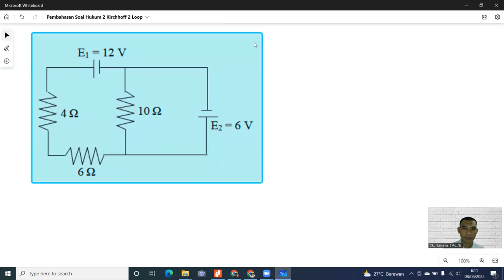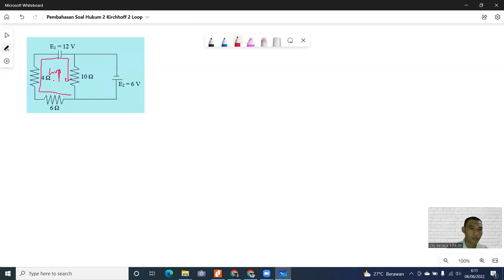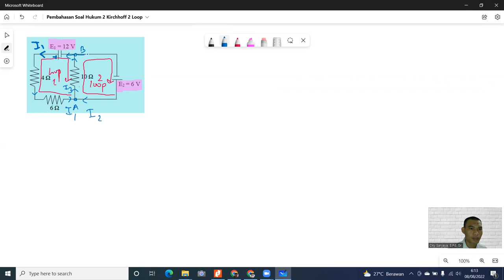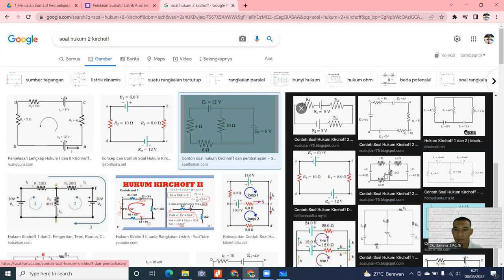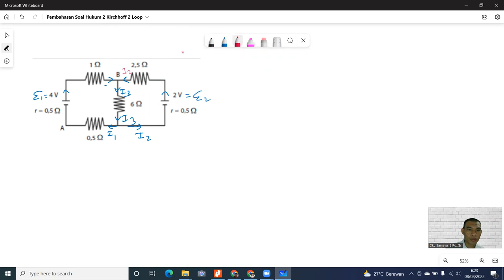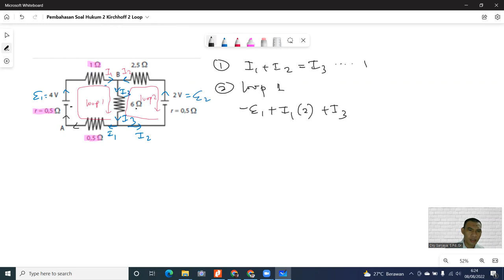Pembahasan Soal Hukum 2 Kirchhoff 2 Loop: Bagaimana sebaiknya arah loop?